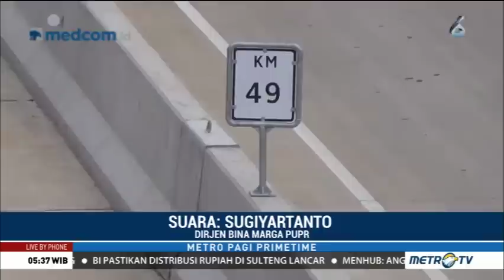Lama Mangkrak, Kini Tol Bocimi Seksi I Siap Diresmikan Jokowi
Di antara proyek infrastruktur pemerintah saat ini, proyek Tol Bogor-Ciawi-Sukabumi (Bocimi) termasuk proyek yang paling unik dan terkesan alot. Jika sekarang Trans Papua saja sudah mulai terbentuk, maka jalur tol yang jaraknya tidak jauh dari ibu kota negara ini tersendat begitu lama. Lebih dari 17 tahun sejak proyek dicanangkan sudah berganti ke beberapa investor. Apa saja faktor yang menghambat pembangunan Tol Bocimi?